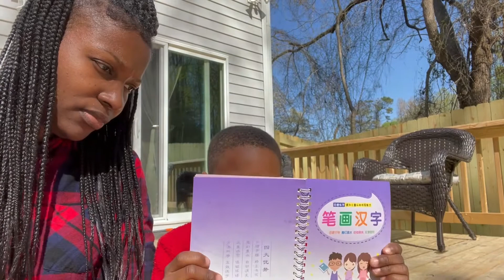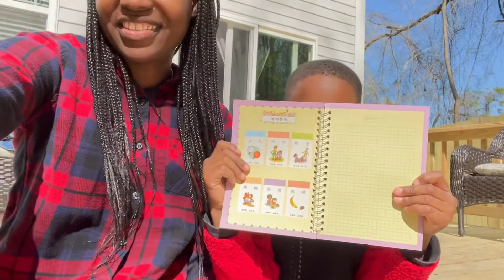Mom and her boys!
So today the boys and I enjoyed the great out doors adventure. I interferes in their prank. Follow the Shon and Shon show on YouTube